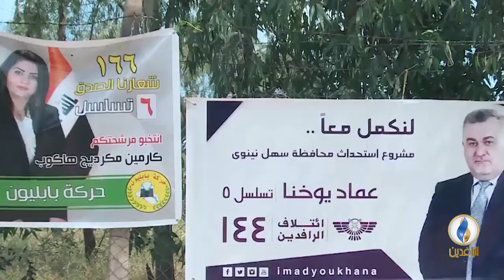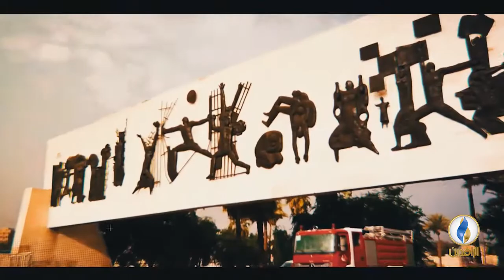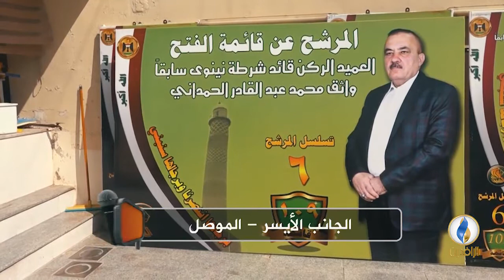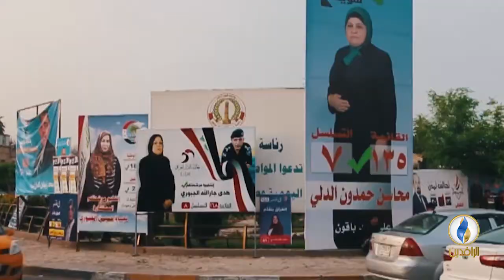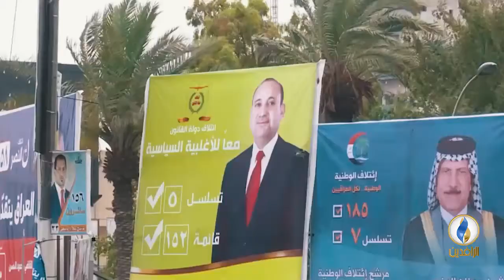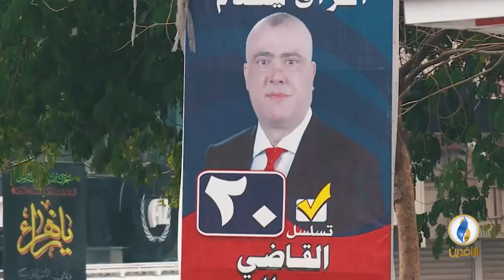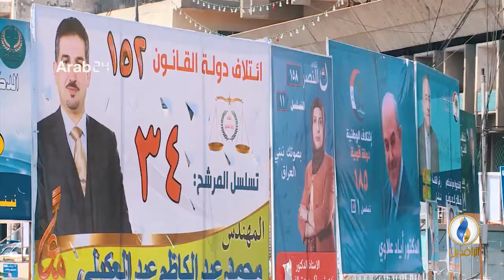مع_الناس | الجانب الأيسر - الموصل.